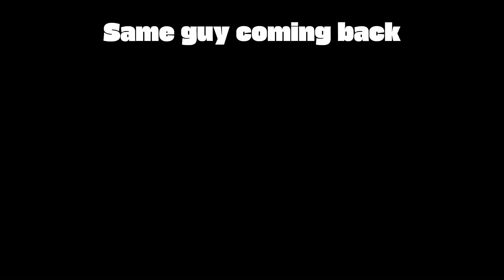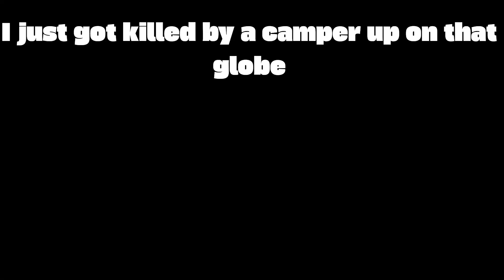Battlefield 2042 FUNNY & EPIC clips compilation #11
Join me on my hunt to takedown camping snipers, and clear the Battlefield from enemy vehicles.